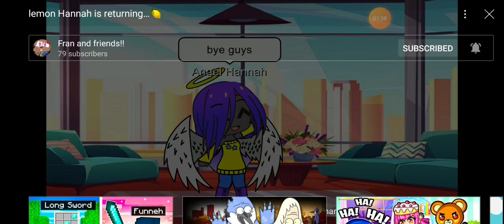melonvince and lemonvince reacts to lemon hanna returns...🍋🍋🍋